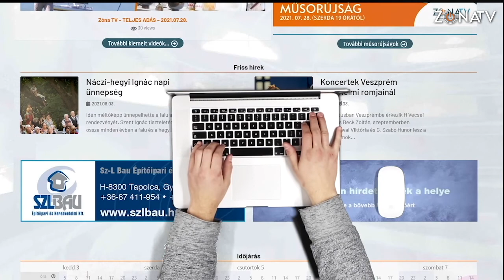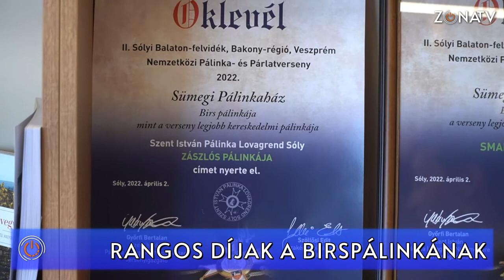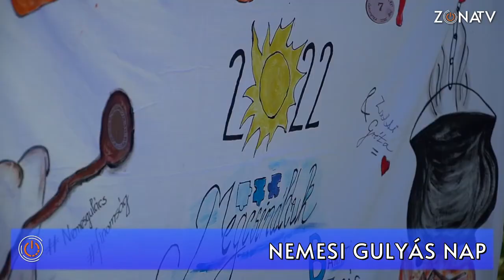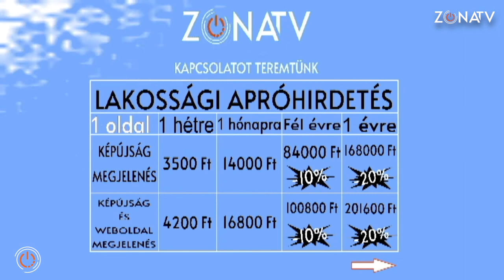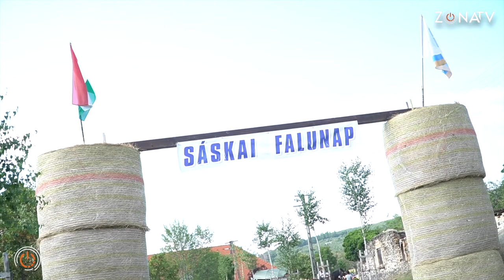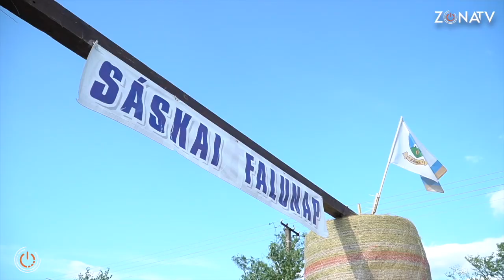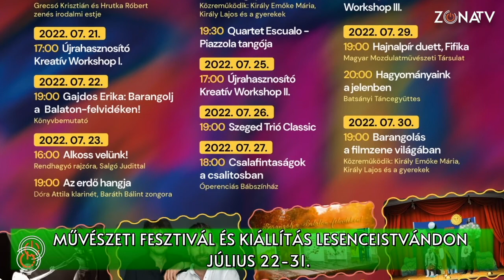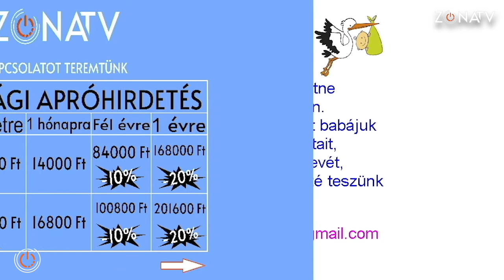Zóna TV - TELJES ADÁS - 2022.07.20.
Korszerűsödött az orvosi rendelő Nemesvitán

Családias hangulatú falunap keretén belül adták át Nemesvitán a felújított orvosi rendelőt. A község jól élt a Magyar Falu program lehetőségeivel, ezt mutatja a most megvalósult beruházás is. Az eseményen részt vett Navracsics Tibor országgyűlési képviselő, területfejlesztési miniszter is, aki hangsúlyozta Nemesvita jó példája a vidéknek nyújtott támogatások sikereinek. Az ünnepélyes átadás mellett színes programok és jó hangulat jellemezte a rendezvényt.

 5 csillagos minősítést kapott a szigligeti strand

Idén is megtartották a balatoni strandok Kék Hullám zászló minősítését, melyen a szigligeti strand kiválóan szerepelt, 5 csillagos értékelést kapott. Balassa Dániel polgármester elmondta, jó visszaigazolása ez törekvéseiknek, az évek óta tartó strandfejlesztésnek. Céljuk idén a szolgáltatások szinten tartása volt, és külön figyelmet fordítanak a környezetvédelmi szempontok előtérbe helyezésére is.

Rangos díjak a Sümegi Pálinkaház birspálinkájának

Számos pálinkaversenyen indul a sümegi Pálinkaház. Ezek közül is kiemelkedik a Sólyban rendezett bírálat nemrégiben, ahonnan sokféle díjat is elhoztak a birspálinkával. Ez a fajta kiváló minőségű alapanyagokból készül azzal a nagy szakértelemmel, amit már megszokhattak a pálinkaház vendégei. A nyári időszakban is folyamatosan lehet náluk pálinkakóstolásra jelentkezni, ahol természetesen a többszörösen díjnyertes párlatot is meg lehet ízlelni.

Gulyásfőző verseny Nemesgulácson

Nemesi gulyásnapra hívták a csapatokat, s ez volt a nemesgulácsi falunap egyik fő attrakciója. Mellette még számos program és szabadidős lehetőség várta a szórakozni vágyókat. Minderre a község sportpályája melletti szabadtéri helyszínen került sor, hagulatos, árnyas környezetben.

 Járvány, háború és gazdasági válság egyszerre – interjú Dr. Navracsics Tibor miniszterrel

A kormány a múlt héten jelentette be az energiaveszélyhelyzetet, melynek nyomán a meghozott intézkedések érzékenyen érintik a lakosságot. Erről is nyilatkozott televíziónknak Dr. Navracsics Tibor területfejlesztésért és az uniós források felhasználásáért felelős miniszter, a térség országgyűlési képviselője. Elmondta véleményét a katás vállalkozókra vonatkozó döntésről és arról, hogyan érint bennünket a járvány, a háború és a gazdasági válság együttesen. Sáskán készült az interjúnk, ahol a falunapi rendezvényen vett részt a miniszter.

 Falunappal ünnepeltek Sáskán

Jó idő, jó hangulat, gazdag programkínálat – ezek jellemezték az idei sáskai falunapot. Számos csapat indult a hagyományos főzőversenyen, sok családhoz érkeztek rokonok és a faluból elszármazottak is hazalátogatnak ez alkalomból. Elismerések átadására is sor került, jutalmazták azokat, akik sokat tettek a község virágosításáért. Riportjainkból az is kiderül, hogy a sáskaiak igazi összetartó közösséget alkotnak.

 Horgásztak is a nyári táborozók Nyirádon

Nyirádon az önkormányzat szervezésében zajlanak a nyári napközis táborok. Két turnusban közel 80 diák élvezhette a kikapcsolódásnak ezt a formáját. Sokféle színes programot állítottak össze a programot vállaló  óvodapedagógusok , s ezek közül is kiemelkedett az a nap, amikor a Róka-dombi tóhoz kirándultak és ott töltöttek egy egész napot horgászattal, napozással, kézműveskedéssel. Itt látogatta meg stábunk a táborozókat.

 Idén is sikeres volt a Kapolcska tábor

A VI. alkalommal megrendezett Kapolcska Összművészeti tábor és Minifesztiválra látogattunk el, ahol 8 művészeti szekcióban vehettek részt idén a gyerekek nagy szakértelemmel bíró pedagógusok vezetésével. Mint minden évben, idén is a tábor egy minifesztivállal volt összekötve.

Programajánló

A következő hét kiemelt programjait válogattuk nézőinknek. Kellemes időtöltést kívánunk!